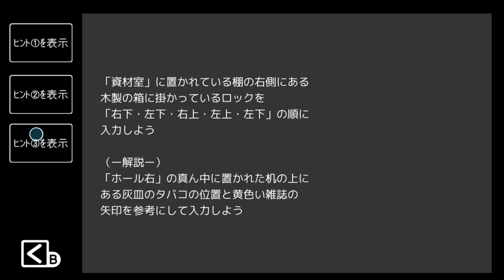Escape from the Moonlit Mansion - solve, tricks, mysteries! PLAY READY GO!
In this game you have to solve tricks and mysteries and escape safely, which is not easy at all!